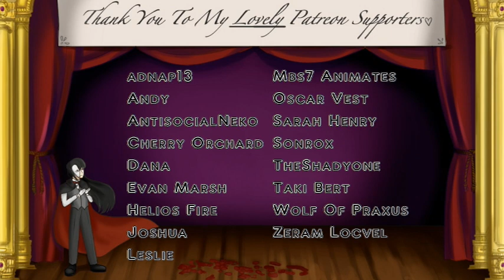Boyfriend Comforts You From War Loss [Remembrance] (M4A) | Audio Roleplay FAN REQUEST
It's the eleventh hour of the eleventh day of the eleventh month. The Armistice. The day the world agreed to world peace, and to never instigate war that would engulf the world ever again. Unfortunately, war still tears through some places in the world. And, sadly... not everyone who enters No Man's Land returns.

A big, big thanks to Prince Thomas for the artwork. If you'd like to see more of his work, please check out his Twitter or Instagram;

T̶h̶i̶s̶ ̶a̶u̶d̶i̶o̶ ̶w̶a̶s̶ ̶r̶e̶q̶u̶e̶s̶t̶e̶d̶ ̶v̶i̶a̶ ̶e̶m̶a̶i̶l̶ ̶b̶u̶t̶,̶ ̶f̶o̶r̶ ̶p̶r̶i̶v̶a̶c̶y̶ ̶r̶e̶a̶s̶o̶n̶s̶,̶ ̶I̶ ̶h̶a̶v̶e̶ ̶d̶e̶c̶i̶d̶e̶d̶ ̶t̶o̶ ̶k̶e̶e̶p̶ ̶t̶h̶e̶ ̶r̶e̶q̶u̶e̶s̶t̶e̶r̶'̶s̶ ̶i̶d̶e̶n̶t̶i̶t̶y̶ ̶a̶n̶o̶n̶y̶m̶o̶u̶s̶,̶ ̶u̶n̶l̶e̶s̶s̶ ̶o̶t̶h̶e̶r̶w̶i̶s̶e̶ ̶i̶n̶s̶t̶r̶u̶c̶t̶e̶d̶.̶

This audio was requested via email by SoulDemon Luki

Script is by me

Would you like to get in touch with me?
Please check out my CastingCall profile, and upvotes on my auditions are greatly appreciated, but never expected